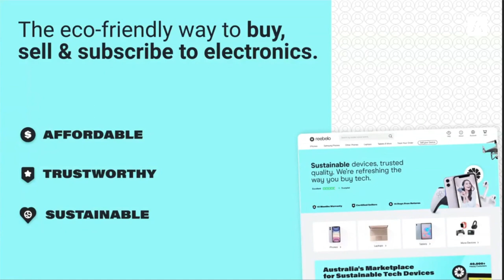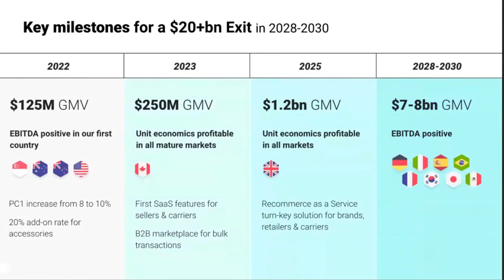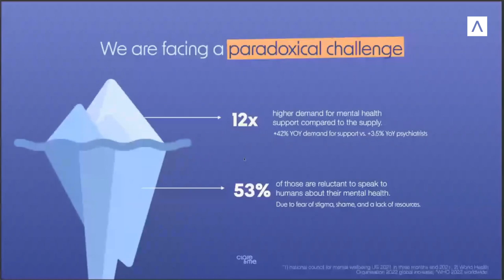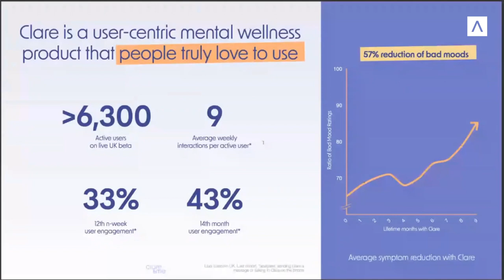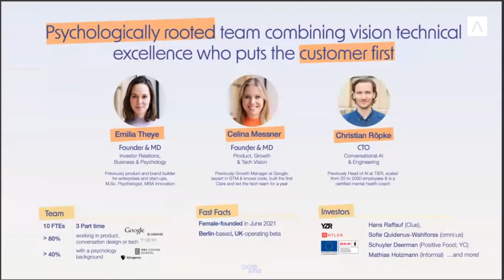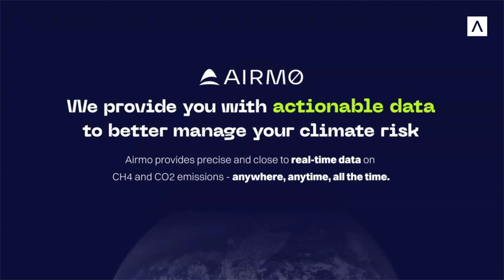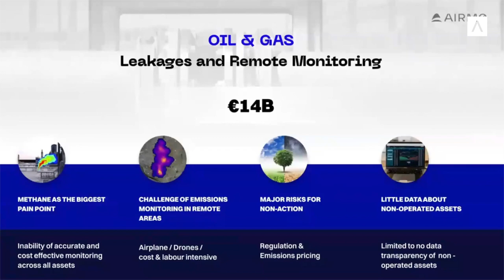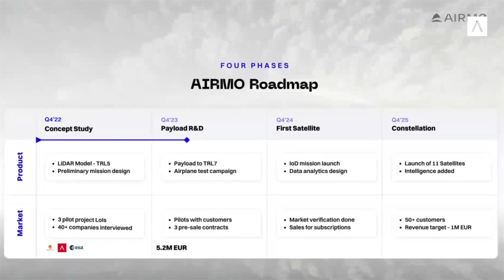Companies to Watch: Breakout Companies in Antler's Portfolio | A Window into Progress (July 11 2023)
Antler partner Andrea Hajdu-Howe hosts a conversation with new Antler Advisory Board member Aaron Harris, co-founder of Magid & Company and former partner at Y Combinator, along with three standout founders from our portfolio leading companies (Reebelo, clare&me, and AIRMO) that are solving meaningful problems around the world.